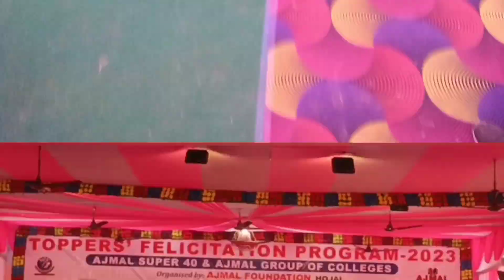Ajmal Super 40 Topper Felicitation Program 2023 | Doctors and Engineers | Alumni Meet Ajmal Super 40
Glimpse of Topper Felicitation Program 2023 yesterday!! A proud moment for the entire team of AjmalSuper40 nd the biggest success nd achievement of AjmalSuper40 nd
I was a volunteer for the Toppers Felicitation Program held at Nazir Ajmal Memorial College of Education (NAMCE, BEd Campus) yesterday!!

Ajmal Super 40 YouTube Channel:- @ajmalsuper40 and @FoundationAjmal

Admission Cum Scholarship Test 2nd Phase

🔹Eligibility:-
🔸For Class XI :- Expecting 85% or above marks in HSLC Examination - 2023
🔸For Challengers (One Year Coaching for NEET & JEE) :- HS (Sc.) Passed or appeared expecting 70% or above Marks.

🔹Application Starts 10th January - 2023
🔹Application Deadline 18th March 2023

🔹Preparation of NEET & JEE requires enormous focus, commitment & dedicated effort in a conducive environment free from all sorts of distractions. On realizing this, Ajmal Super 40 has come up with an initiative of "Mobile Free Campus" where the aspirants can study harder up to their full potential with zero disturbance.

⭕We do not ask for money to offer admission. Admission in Ajmal Super 40 is offered purely on Merit Basis. We will not be responsible for any transaction made through any person in regard to Admission.

AJMAL FOR EDUCATION, EDUCATION FOR ALL.

🔴 IMPORTANT NOTICE 🔴